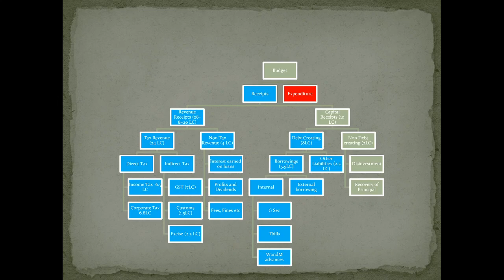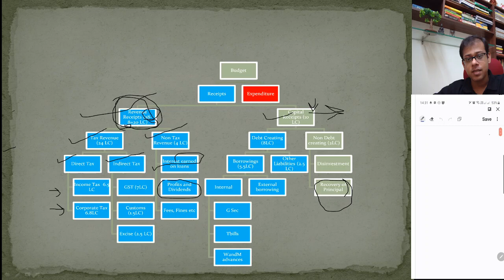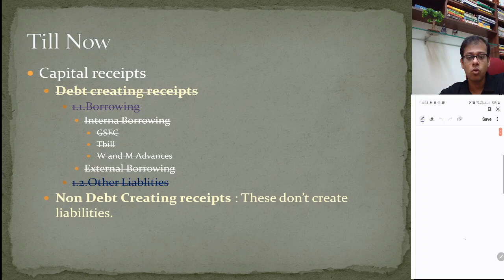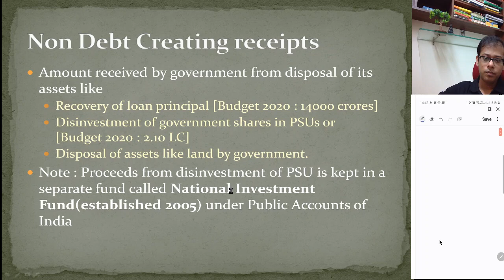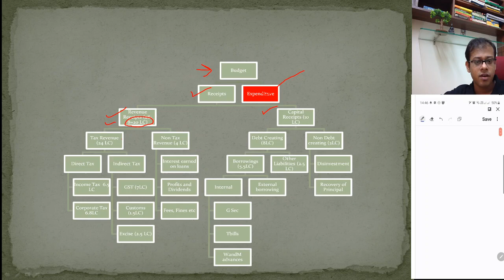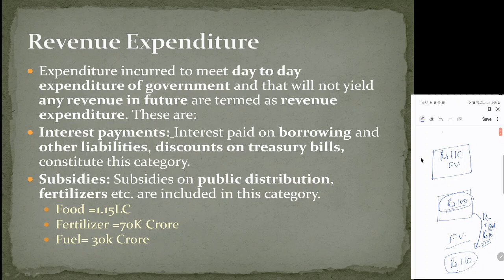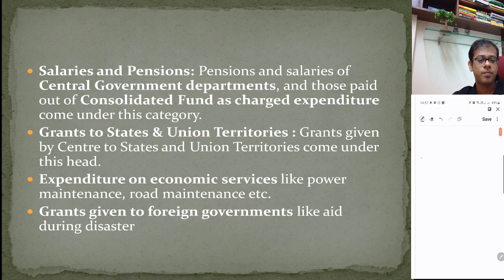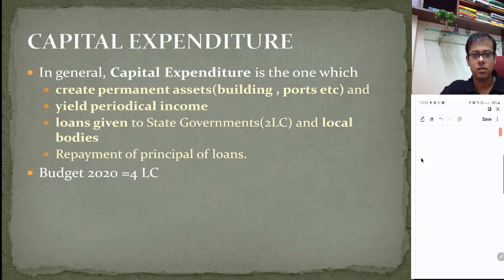Fiscal Policy , budget and taxation (Part 4)